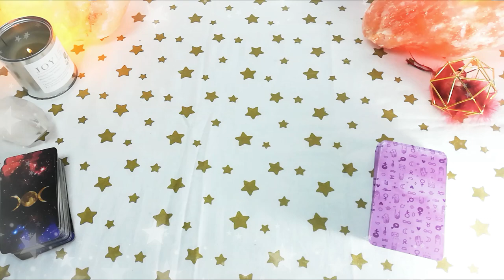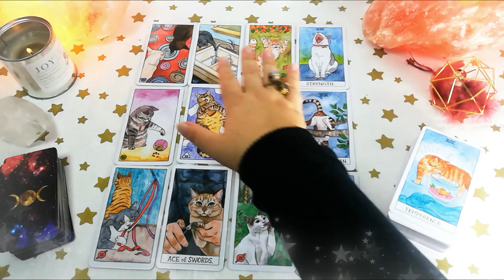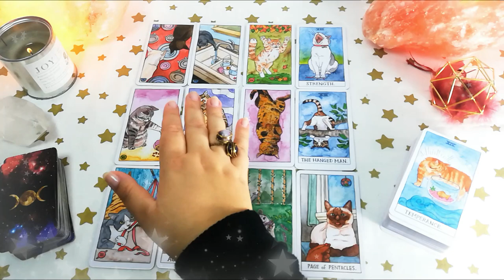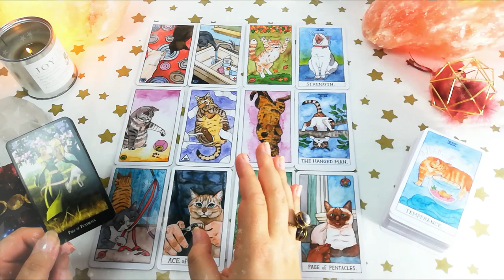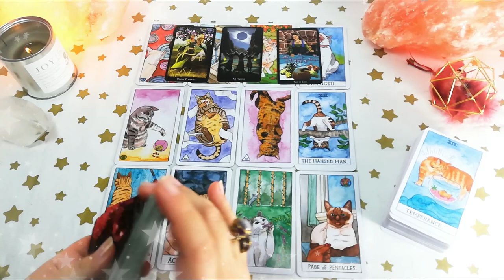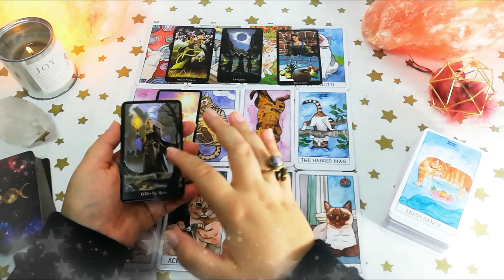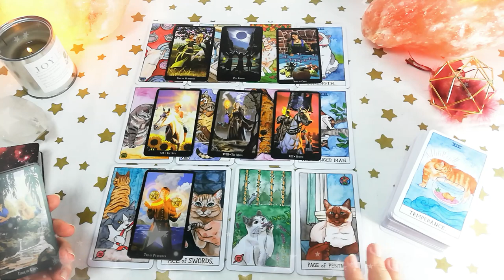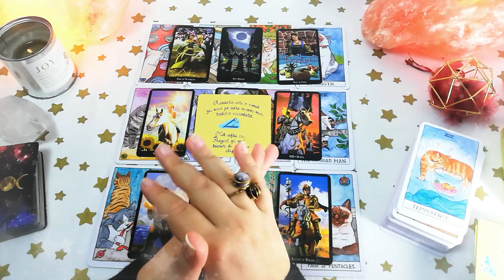♌ LEU 2021 | Primiți orice vreți, dar toate la timpul lor | Tarot general ❤️dragoste💊sănătate 💲 bani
În această etalare de tarot generală am analizat situația de ❤️ dragoste 💊 sănătate 💲 bani, carieră și finanțe pentru toți cei din zodia Leu, cu ascendentul, Luna natală sau o aglomerare de 4 sau mai multe planete în Leu.

Anul 2021 începe foarte pozitiv pentru Lei. În luna Ianuarie Leii sunt mulțumiți de viață, au împliniri în toate planurile. În luna Februarie Leilor li se cam acrește cu binele și încep să caute noi provocări. În Martie Leii se mișcă repede către țelurile lor și fac mari progrese. Luna Aprilie le testează Leilor integritatea, orgoliul și creativitatea, iar pentru cei care trec testul îi duce la următorul nivel. Perioada Mai-August aduce pentru Lei nevoia de a învăța să demonstreze răbdare pentru ă lucrurile nu mai sunt în mâna lor, acum destinul preia frâiele și lucrurile se întâmplă după planul divin, nu după planul uman. Acei Lei care merg pe mâna destinului și nu se împotrivesc curentului vor fi răsplătiți începând cu luna Septembrie. Finalul de an îi găsește pe toți Leii mai maturi, mai chibzuiți și mai împliniți.